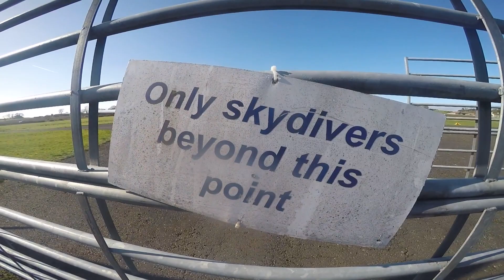April fall for Edinburgh Children's Hospital Charity .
Fundraising event at Skydive St.Andrews .